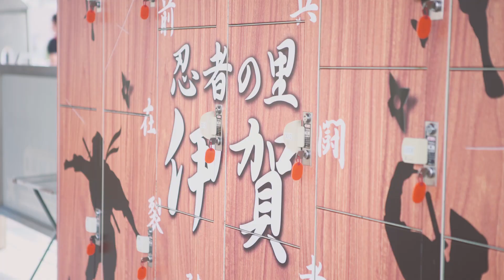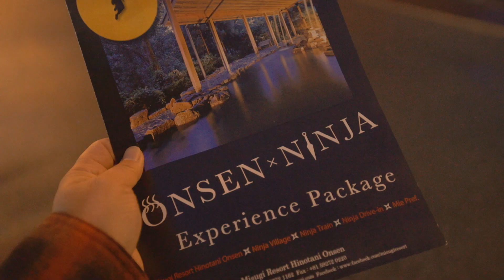忍者の国 -IGA- 第二話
忍者の国  -IGA-（全5話）

私の名前はクエンティン。
大好きな忍者に会うためにアメリカから日本へやってきた。
この物語は、私が日本で体験した、ちょっと不思議な旅の記録だ…

忍者を探して東京へやってきたクエンティン。
だが「本物の忍者」はどこにもいなかった。
もう国へ帰ろうかと諦めかけた時に、ひとりの女性と出会う。
その女性とはー

‹出演›
ジョシュア ウォルターズ
田原可南子

矢野泰子
猪熊橋蔵
市川円香
工藤愛由夢

辛咲茉歩　芹沢愛美
小野田せっかく　磯谷潤
石本かおり　石本陽洋　鎌田充　大場富茂
伊賀の撮影でご協力いただいた皆様

‹企画・チーフプロデューサー›
古川直正
‹プロデューサー›
樫村慎也
‹脚本›
古川直正　松田義正
‹監督›
松田義正
‹助監督›
森下佳
‹制作›
碓氷恭子
‹撮影›
カトウジュンイチ
‹撮影・ドローン›
斉藤功
‹撮影助手›
内藤裕子
‹録音›
辻祥子
‹スタイリスト›
岩田洋一
‹ヘアメイク›
清水深優　藤原加奈
‹編集›
鶴岡琢真
‹音楽›
原夕輝
足立彰　落合陽三　野口綾子　塩井武志　中田彩薫
‹伊賀弁監修›
福田和幸

‹撮影協力›
日本政府観光局
公益財団法人東京観光財団
株式会社集英社

‹「忍者に会いたい」三重・伊賀篇コンソーシアム›
株式会社ブレイン
株式会社アートマークプロジェクト
三重県
伊賀市
上野商工会議所
伊賀市商工会
一般社団法人 伊賀上野観光協会
公益財団法人芭蕉翁顕彰会
公益財団法人 伊賀市文化都市協会
公益財団法人 伊賀文化産業協会
ロケーションナヴィゲーター伊賀
伊賀ブランド推進協議会
NPO法人赤目四十八滝渓谷保勝会
一般社団法人 日本パッケージクラフト協会
伊賀越株式会社
伊賀鉄道株式会社
伊賀忍者特殊部隊 阿修羅
日本料理 伊勢之家
伊賀流忍者店
株式会社大田酒造
元祖伊賀肉 金谷
鎌田製菓店
桔梗屋織居
株式会社菊野商店
長谷製陶株式会社
組紐工房 廣澤徳三郎
美杉リゾート
むらい萬香園
若戎酒造株式会社

社会福祉法人 伊賀市社会事業協会 曙保育園
佐々神社
三重県立上野高等学校
ルートイングランティア伊賀上野 和蔵の宿

‹地域発コンテンツの広域発信支援›
経済産業省
特定非営利活動法人 映像産業振興機構